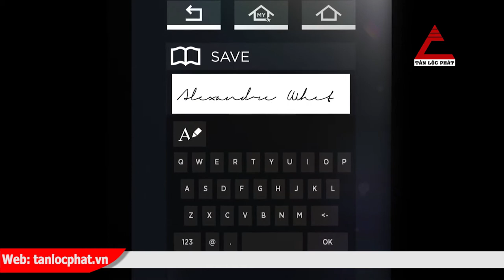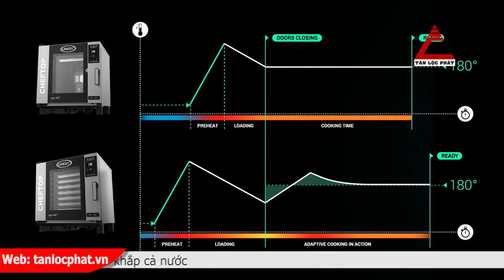Lò hấp nướng đa năng Unox hoàn hảo trên từng chi tiết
Lò hấp nướng đa năng được công ty nhập khẩu và phân phối  chuyên dụng cho hệ thống nhà hàng, khách sạn, khu công nghiệp. Dòng sản phẩm do chúng tôi cung cấp được nhập khẩu trực tiếp từ các nước như  Mỹ, Tây Ban Nha, Bỉ, Đức, Ý… với chất lượng cao, được kiểm định nghiêm ngặt. Các thương hiệu nổi tiếng được biết đến là dòng sản phẩm chủ đạo của chúng tôi như: Rational, Venix, Piron, Giorik, Tecnoinox, Piron, Turbofan, Unox…